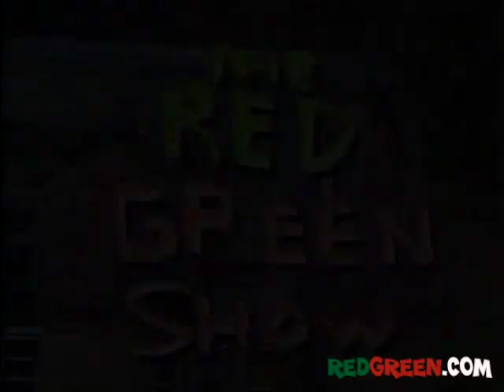The Red Green Show Ep 38 "The Food Club" (1992 Season)